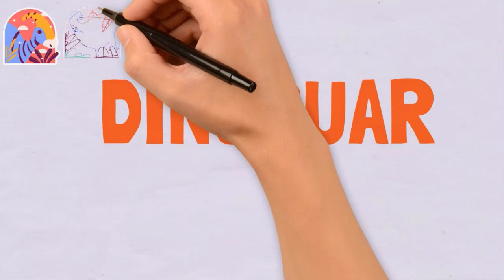20 Dinosuar Stickers Drawing Art SVG Files in Scribe Drawing Hand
Drawing In This Video:
001-parasaurolophus
002-diplodocus
003-ankilosaurus
004-brontosaurus
005-brachiosaurus
006-parasaurolophus
007-gallimimus
008-pterodactyl
009-iguanodon
010-gallimimus
011-stegosaurus
012-triceratops
013-velociraptor
014-gallimimus
015-tyrannosaurus
016-stegosaurus
017-styracosaurus
018-cuelophysis
019-pterodactyl
020-gallimimus